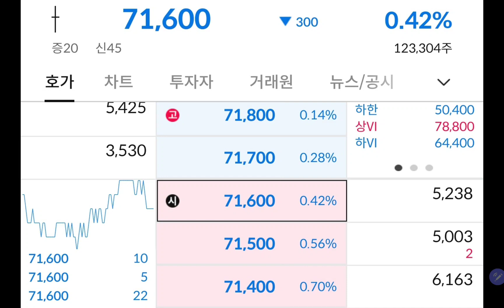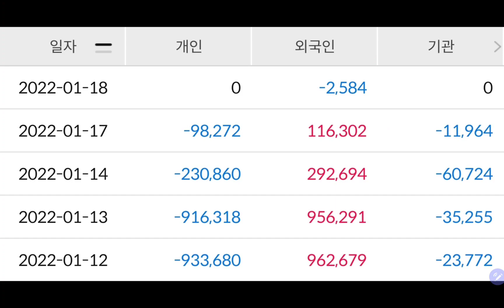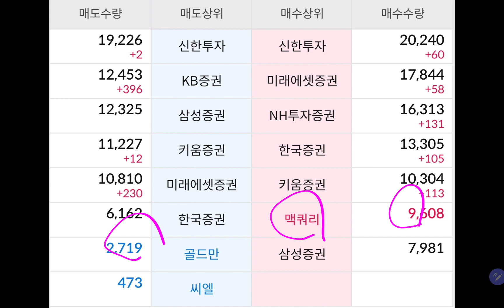오늘 삼성전자 주가 (외인 기관 매수)